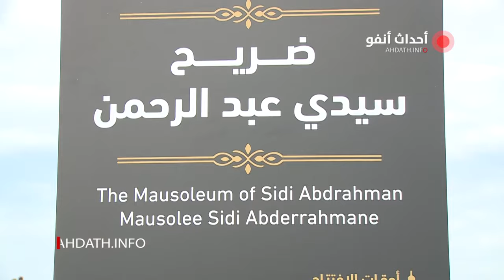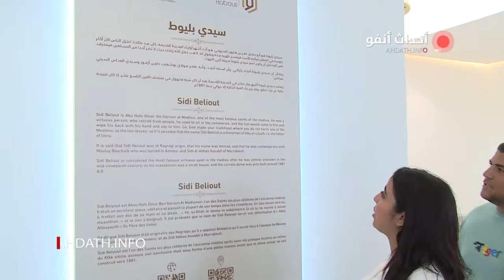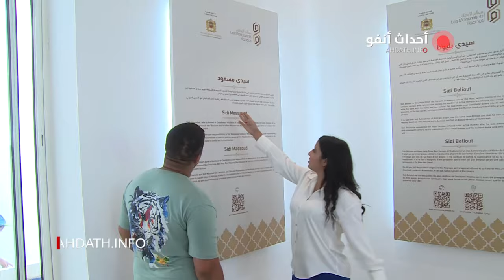ضريح سيدي عبد الرحمان في حلة جديدة